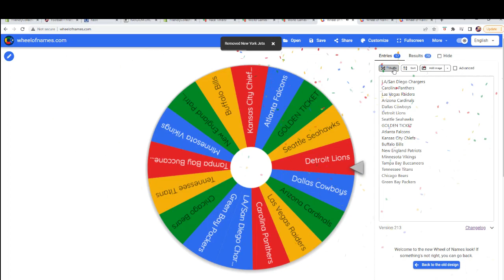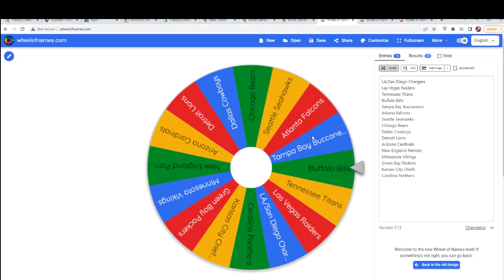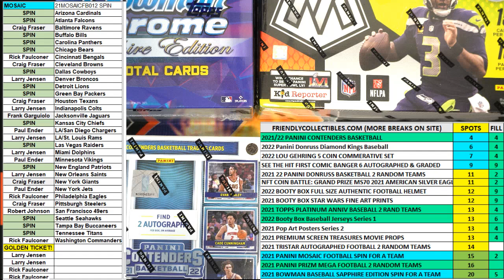2021 Panini Mosaic Football Hobby Box FILL G ID 21MOSAICFB012